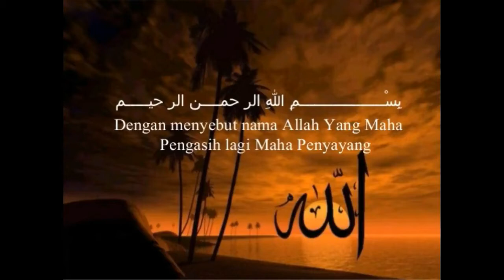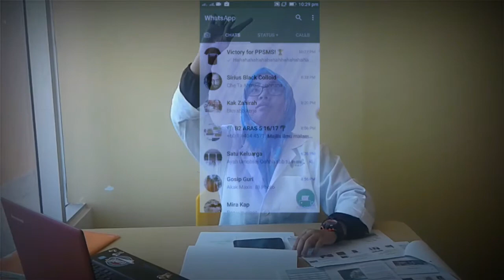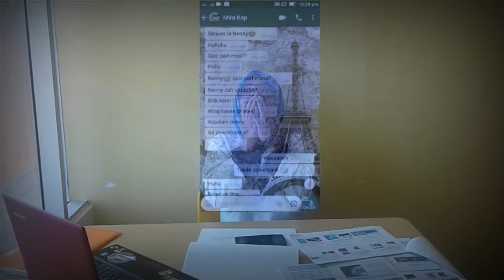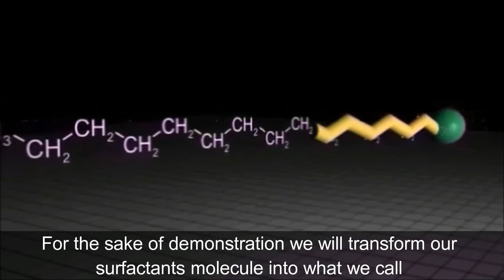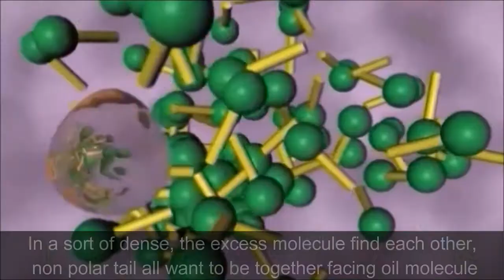COLLOID IN CONSUMER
Assalamualaikum dan hai semua! Kami merupakan pelajar Universiti Malaysia Terengganu, Sarjana Muda Sains (Kimia Analisis Dan Persekitaran) telah menghasilkan sebuah video yang berkaitan dengan "Colloid In Consumer". Dan kami sangatlah memerlukan pertolongan anda semua untuk lihat, suka, komen dan kongsi video kami. Ini kerana setiap dari like/comment/views/share daripada anda semua amatlah bermakna buat kami semua. Kami memerlukan lebih dari 300 likes/comments/share/views untuk mendapat markah yang cemerlang bagi subjek Kimia Koloid. Setinggi-tinggi terima kasih kami ucapkan kepada anda.

Stay cool and lets together love colloid!

p/s: Segala cerita di dalam video adalah rekaan semata-mata bagi menyebarkan kepada orang awam mengenai kimia koloid.